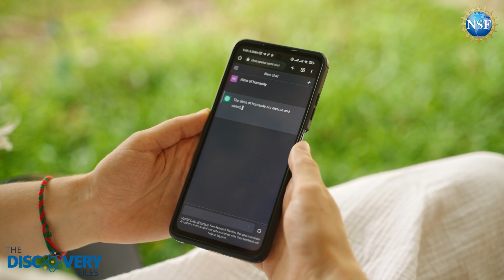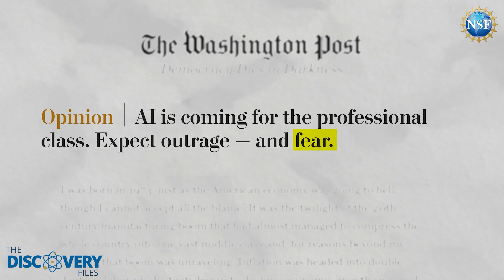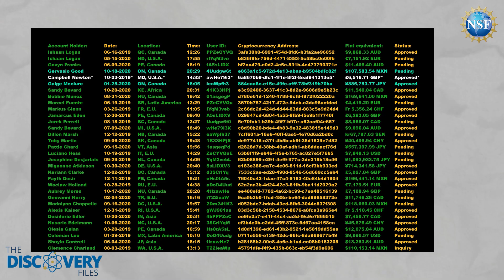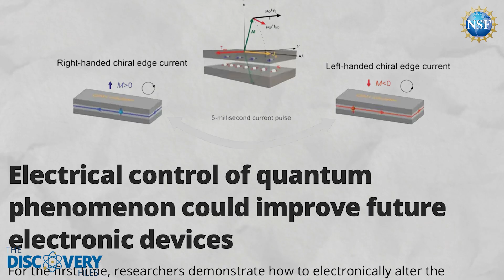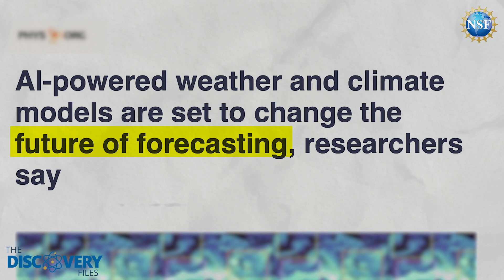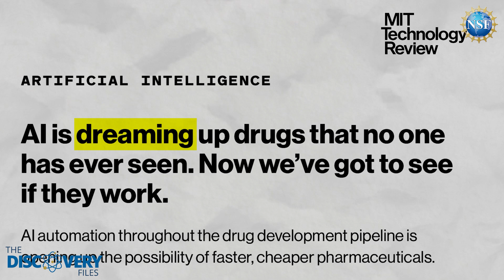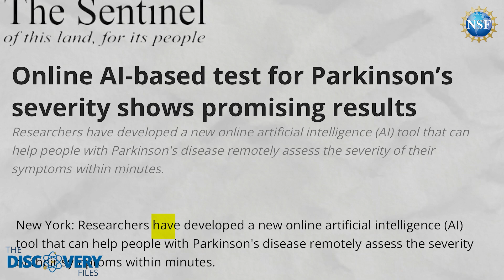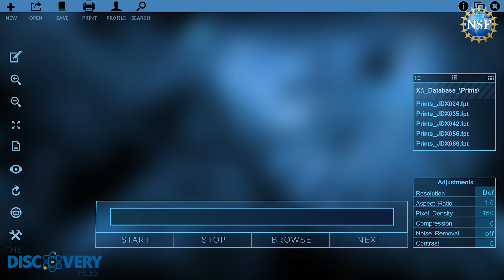What is the Future of AI?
What is the real future of artificial intelligence? Are its potential applications just a bunch of hype?  From technology to materials science to medicine, artificial intelligence is the hot topic. It is a branch of computer science focused on creating systems capable of performing tasks that typically require human intelligence. Tasks like learning, problem-solving, and language understanding. It aims to develop algorithms and models that allow machines to interpret data, learn from it, and make decisions or predictions based on that learning.

Kenzie Snowden, a U.S. National Science Foundation employee in the Office of Legislative & Public Affairs, hosts this episode.

Featured guests (in order of appearance) include:
Tess DeBlanc-Knowles is a U.S. National Science Foundation employee and is the special assistant to the director for artificial intelligence. She also serves in the Directorate for Technology, Innovation, and Partnerships as the Strategic Advisor for Technology Policy and Strategy.

Dr. Amy McGovern, from the University of Oklahoma, leads the NSF AI Institute for Research on Trustworthy AI in Weather, Climate, and Coastal Oceanography.